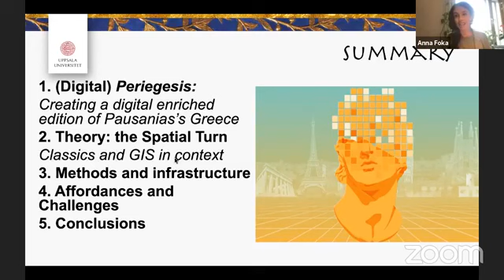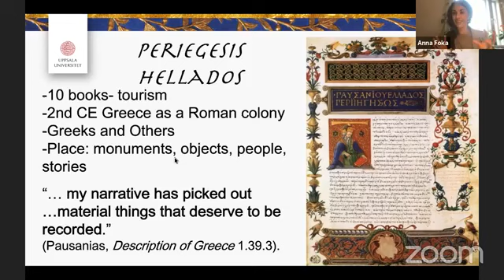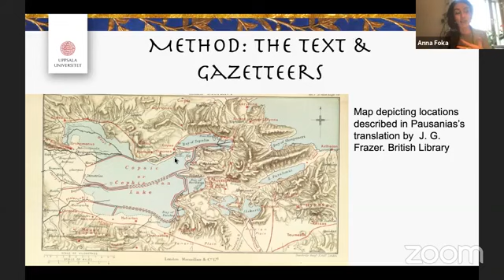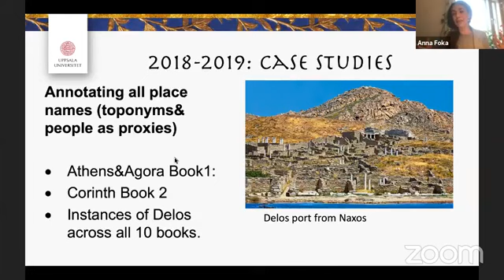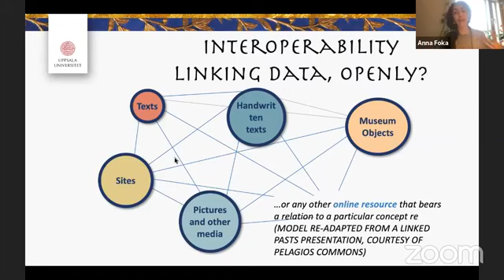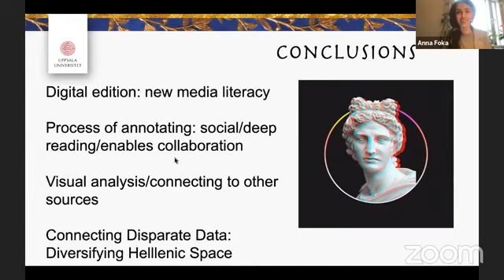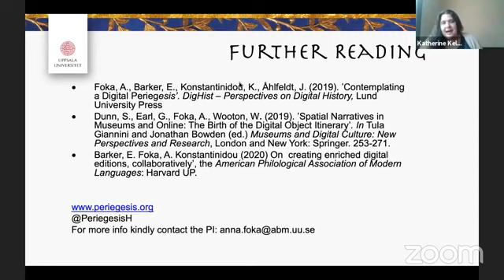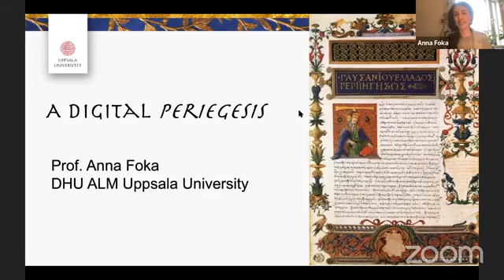Technology & Ancient History with Professor Anna Foka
NHM Resident Scholar Dr. Katherine Kelaidis sits down with Professor Anna Foka to discuss how new technology is transforming our understanding of ancient history. Professor Foka is Associate Professor in Information Technology and the Humanities and the scientific lead for the Digital Humanities Initiative at Uppsala University.